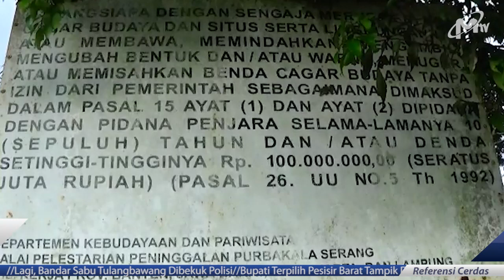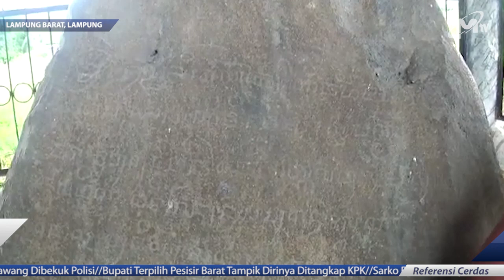MENGUNGKAP FAKTA MISTIS PRASASTI HUJUNG LANGIT LAMPUNG BARAT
PRASASTI HUJUNG LANGIT YANG TERLETAK DI DUSUN HARAKUNING JAYA/DESA HANAKAU/KECAMATAN SUKAU/LAMPUNG BARAT/ BANYAK DIKUNJUNGI WISATAWAN DALAM MAUPUN LUAR NEGERI//

BAHKAN SITUS DENGAN LUAS 20,2 HEKTAR INI SERING DIJADIKAN OBJEK PENELITIAN OLEH PENELITI DARI LUAR NEGERI KARENA PENINGGALAN DI SITUS INI BERUPA PRASASTI DAN BUDAYA MEGALITIK//

Untuk Bisnis dapat menghubungi:
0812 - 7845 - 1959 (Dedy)